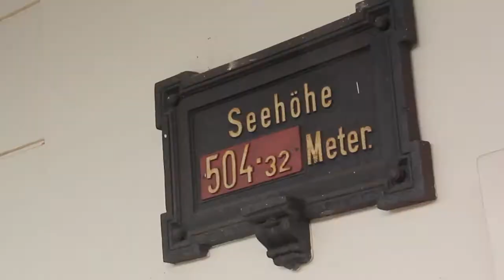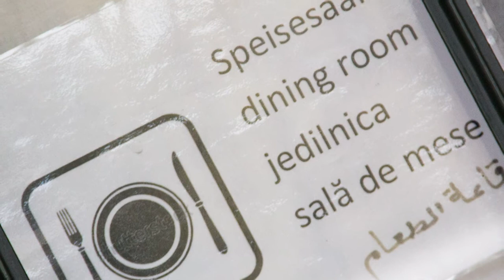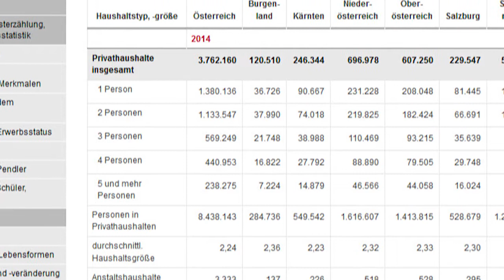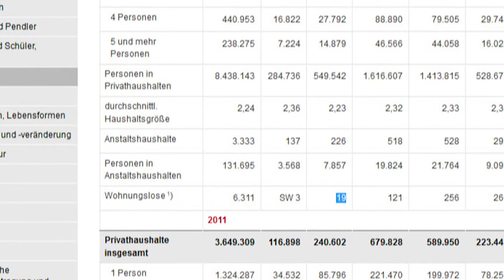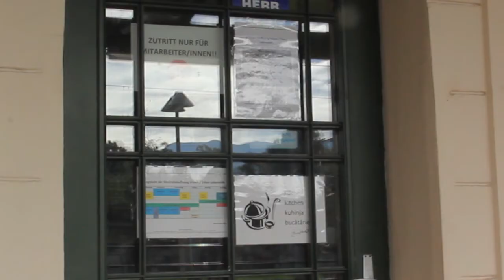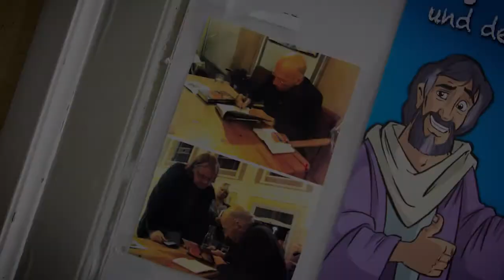westbahnHOFFNUNG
Ein Film über die Westbahnhoffnung - Tabea Lebenshilfe in Villach. Im Gespräch: Marjan Kac, Leiter der Westbahnhoffnung.

Ein Film von Chris Haderer

Mit:
Marjan Kac, Alfred Woschitz, Viktoria Steiner, Georg Eisner, Martin Schinagl.

Villach, Juli/Oktober 1016